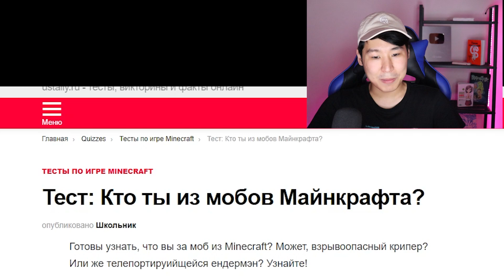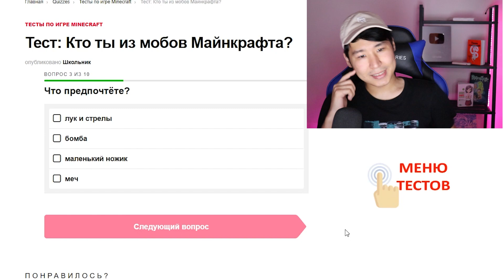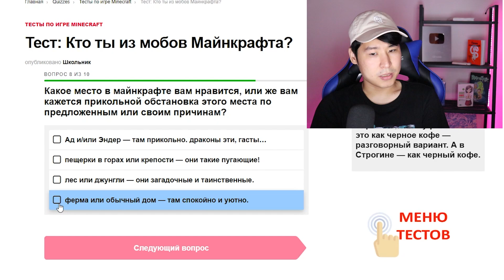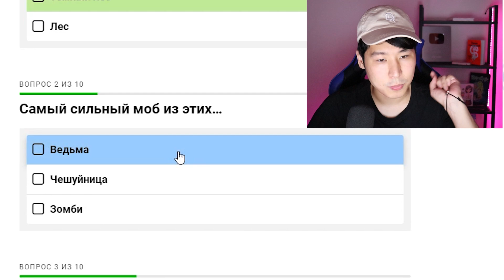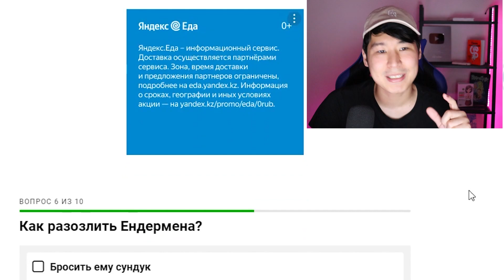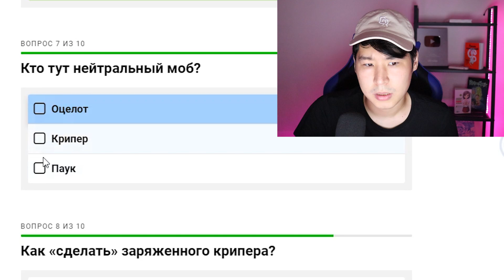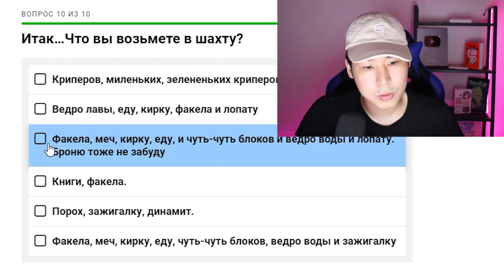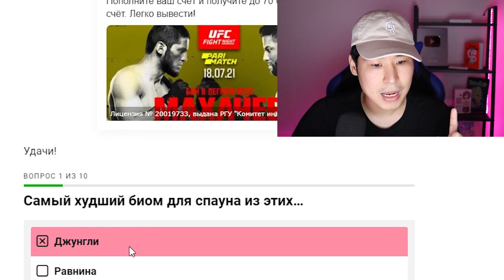мен қандай мобпын??? 😅